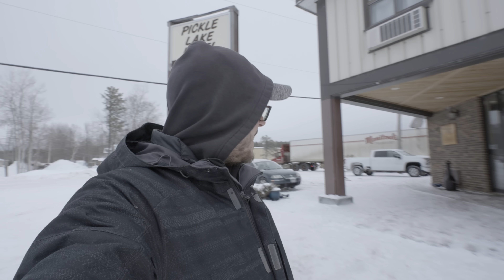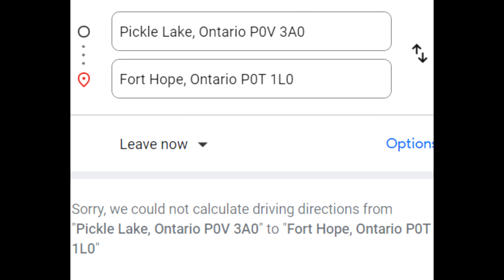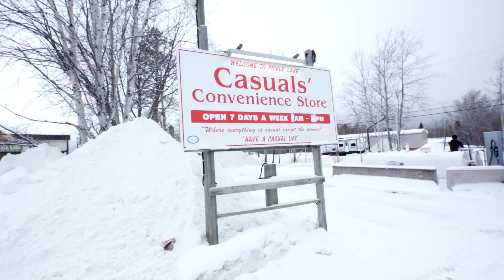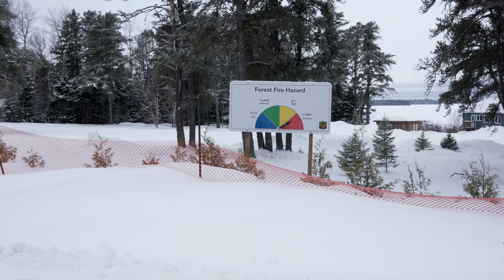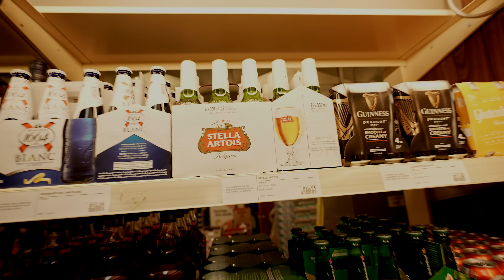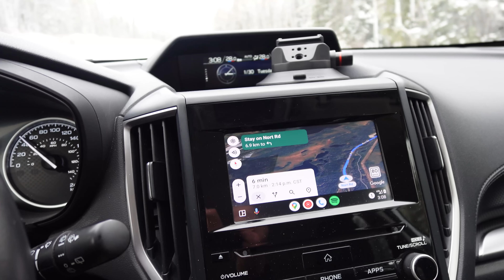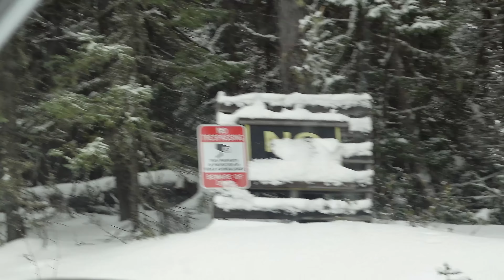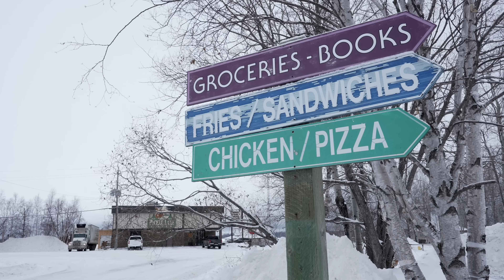I Investigated one of Canada's Most Remote Northern Locations | Pickle Lake (Sub Arctic Canada)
In Case you missed the latest podcast go check it out! @TheBravePodcast